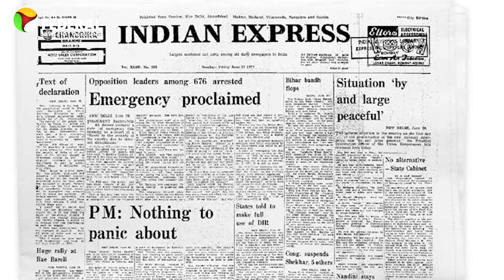History in brief: What led to Emergency under Indira Gandhi? | The Federal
The Emergency can never be forgotten. From the arrests of opposition leaders to the absolute curbing of fundamental rights, the 21-month Emergency from 1975 to 1977 under Indira Gandhi was indeed one of the darkest times in Indian history. But what led to Indira Gandhi announcing the Emergency?